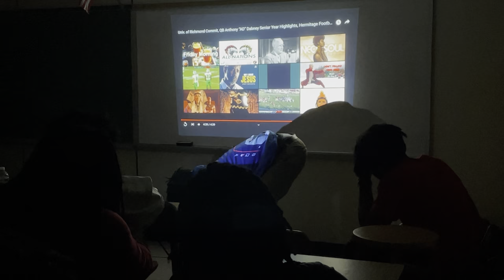Hermitage Football Legacy Series Vol. 1, Ep. 9 — Anthony Dabney, ‘02, University of Richmond LB